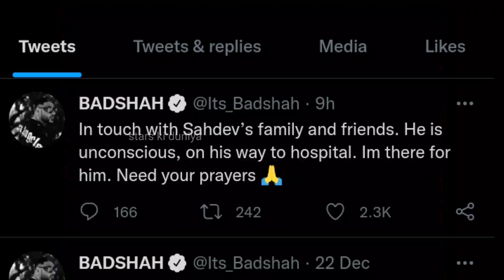Sahdev Dirdo आदिवासी स्टार बचपन का प्यार वाले सहदेव की बडी खबर अभी - अभी हुई सहदेव की